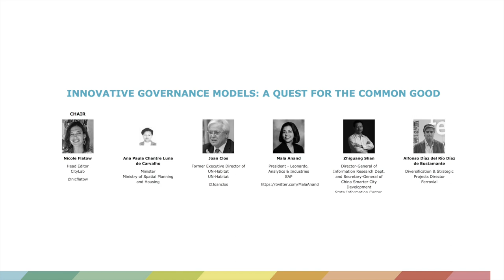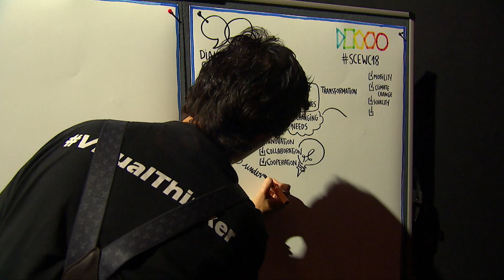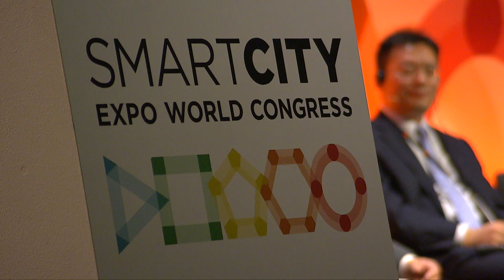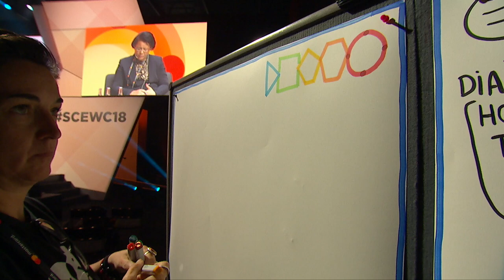Innovative Governance Models: a Quest for the Common Good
It is not just a philosophical debate on whether there is a common good and what it might consist of. But still. Innovative governance models should promote a bottom-up approach harnessing the innovation capacity of cities to create the kind of society responding to the interests of all. And that goes beyond good governance and how to achieve effectiveness and efficiency. How to support decision-makers in their task of responding to this challenge?

Nicole Flatow
Head Editor
CityLab

Ana Paula Chantre Luna de Carvalho
Minister
Ministry of Spatial Planning and Housing

Joan Clos
Former Executive Director of UN-Habitat

Mala Anand
President - Leonardo, Analytics & Industries
SAP

Zhiguang Shan
Director-General of Information Research Dept. and Secretary-General of China Smarter City Development
State Information Center, China

Alfonso Díaz del Río Díaz de Bustamante
Diversification & Strategic Projects Director
Ferrovial